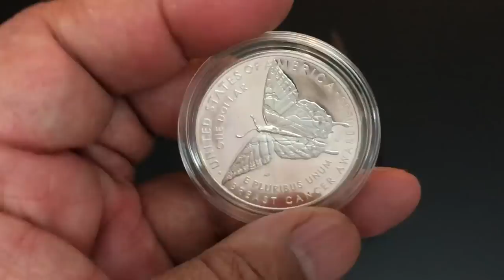Pocket Dump! Spyderco Drunken, Microtech UTX-85, and Spyderco LadyBug V-Toku2!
Hope you enjoy this Pocket Dump Deconstruction!  Thanks! -Kevin